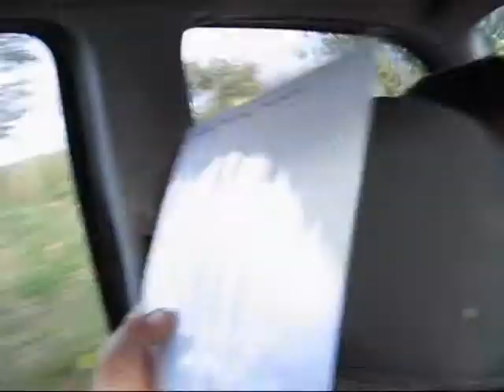Glas Tulaichean, carn an Righ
A bimble up Glas Tulaichean, carn an Righ.